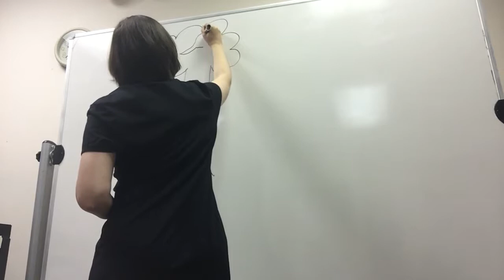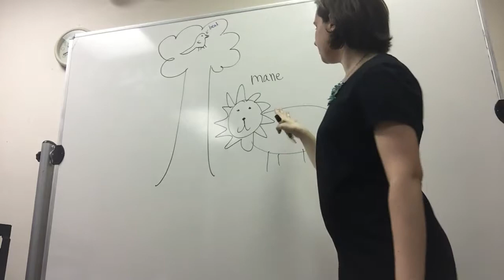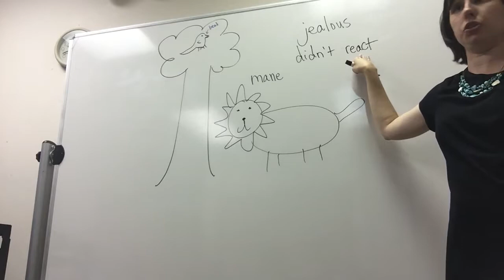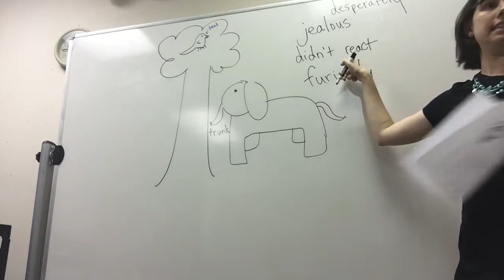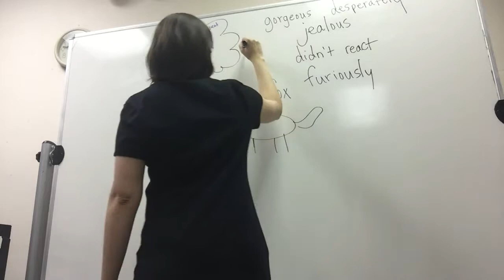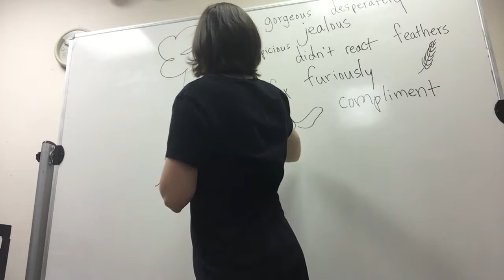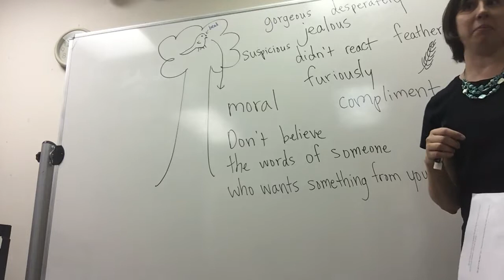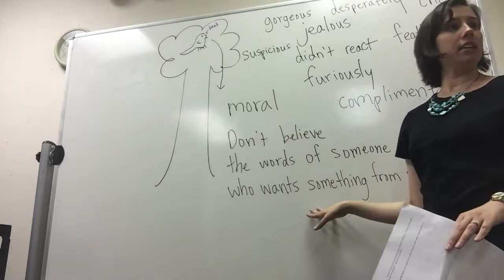Story Listening - The Bird and the Fox - Level 4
This story is based on the Aesop's Fable "The Fox and the Crow." I based my adaptation off of this version by Mike Peto